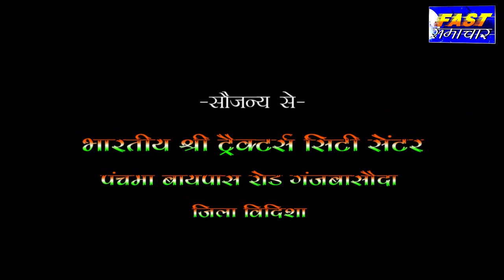Ganjbasoda Add - 15 August